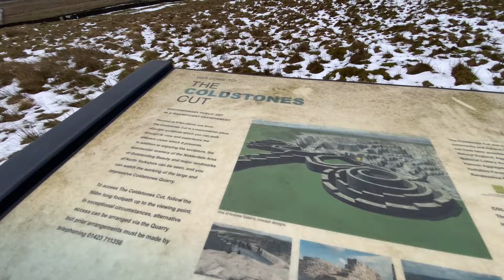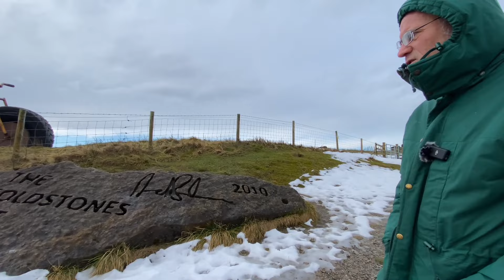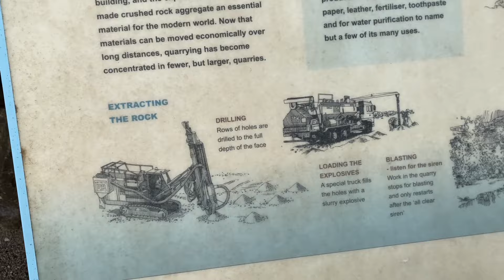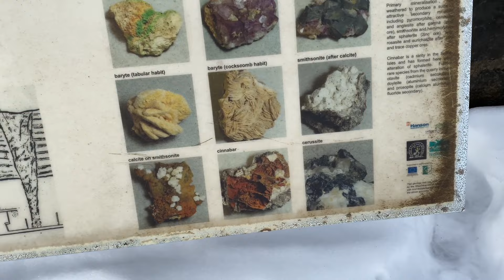Announcing our VANLIFE trips at COLDSTONES CUT for 2024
The first weekend trip since the New Year. The diesel heater is fixed! The exhaust pipe was blocked up with mud from previous trips.
We planned to head off to Malham but as it was getting dark and we wanted to get the van set up earlier, we decided to stop off at COLDSTONES cut near BEWERLY. Here, we spent a relaxing, quiet night.

We discussed plans for van improvements and plans for our upcoming trips.